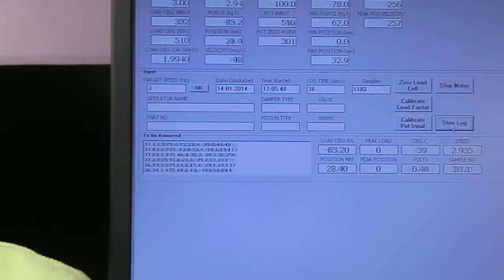Video DB Air Test